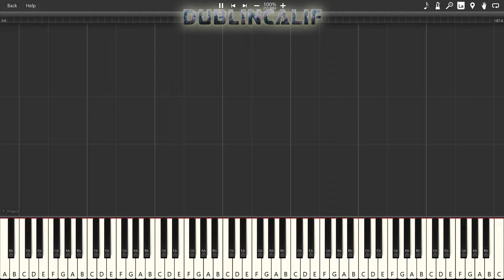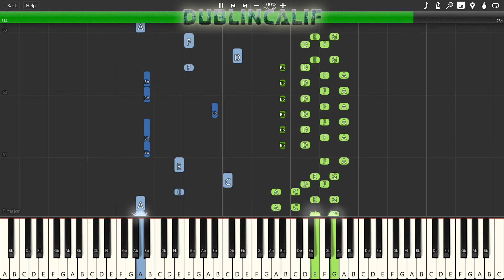Kirby's Dream Land - Float Islands Theme Piano Tutorial Synthesia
Arranged and provided by Latios212